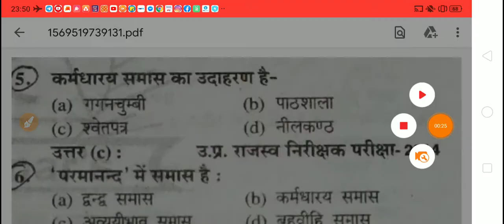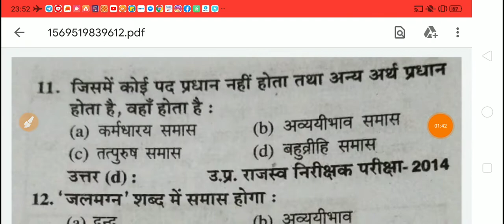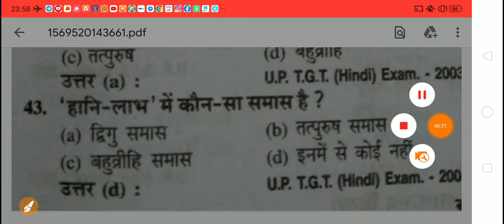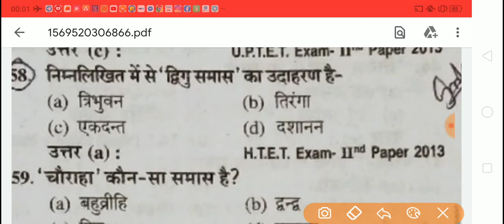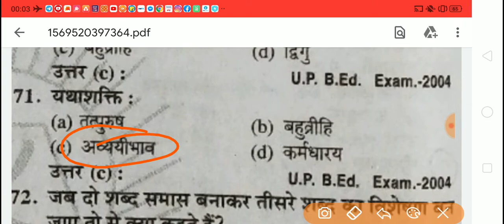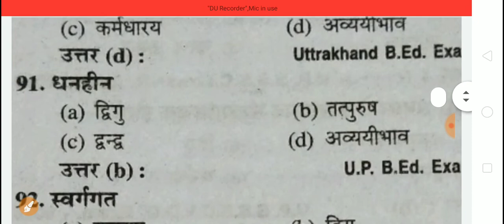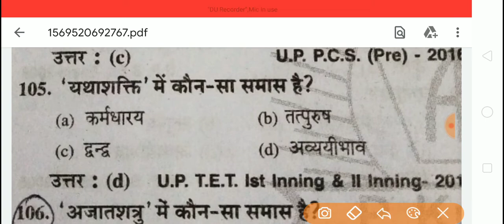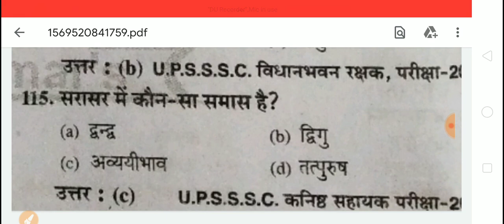हिंदी (समास) के 100+ महत्वपूर्ण प्रश्न, क्लास 5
up lower#Up si# mp si # bihar si# delhi police# railway# ssc # upsssc # all class

Telegram chanal
Study With Tiger